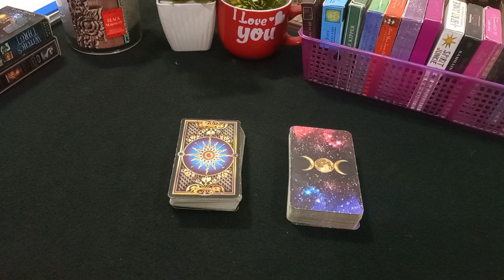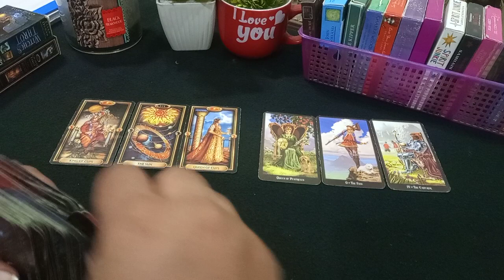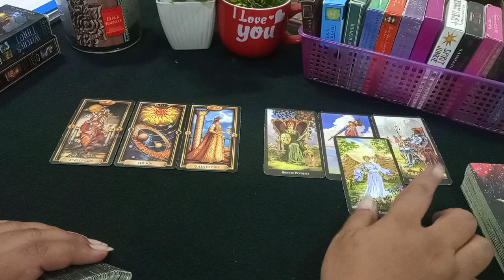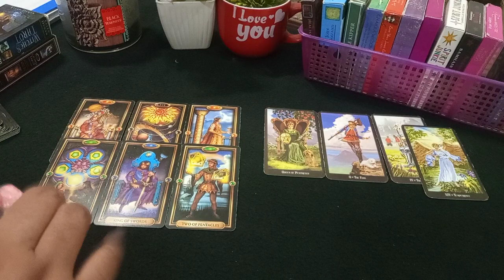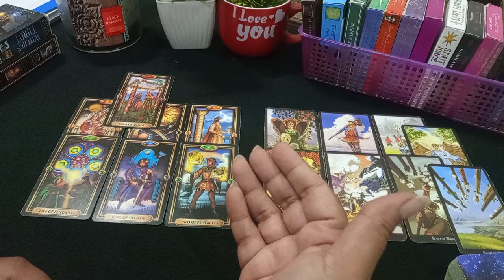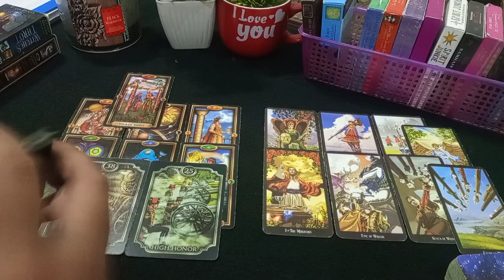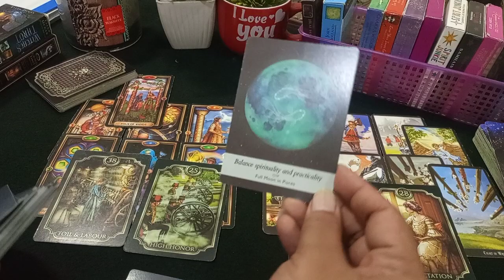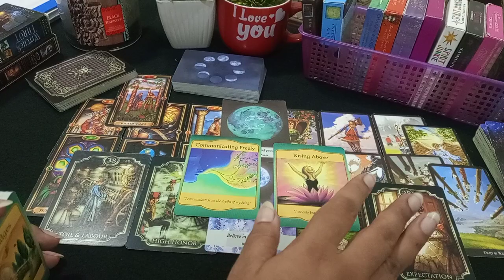💔YOU VS THIRD PARTY👨‍👩‍👧‍👦|HEARTBREAKING DECISION😔